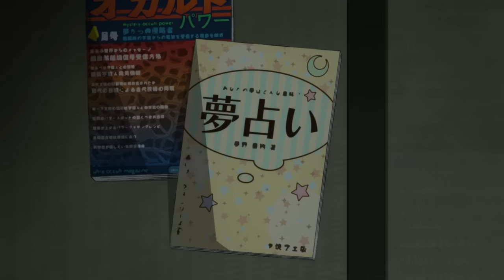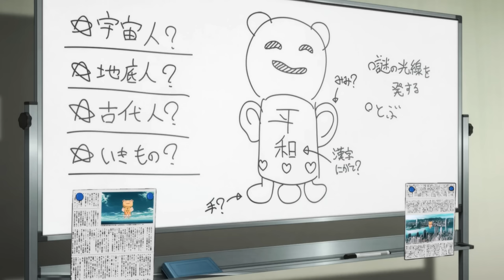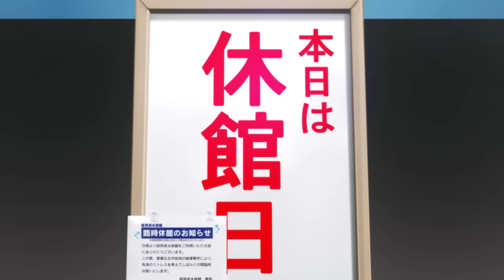ALL IN ONE | Đi Tìm Lại Kí Ức Âm Thầm Giấu Nghề Bảo Vệ Nhân Loại Cực Bá | Tóm Tắt Anime